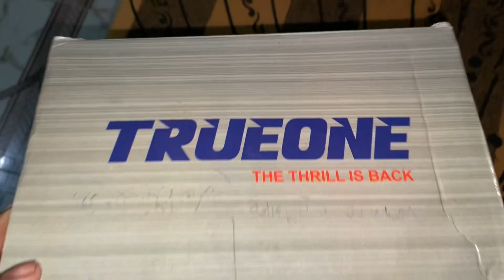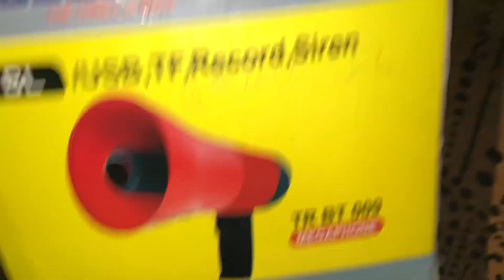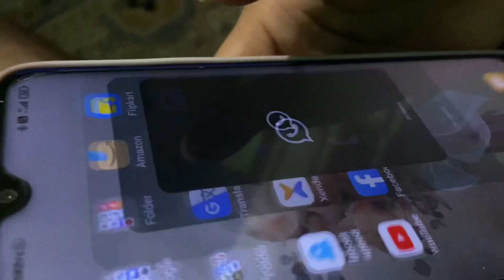Buy a new megaphone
Comments